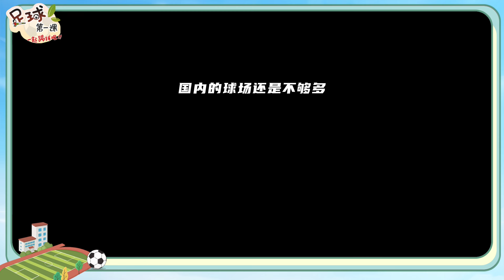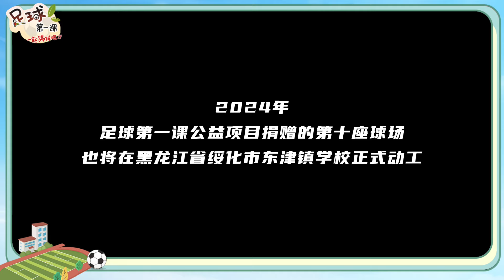LUHAN鹿晗_The first lesson of football